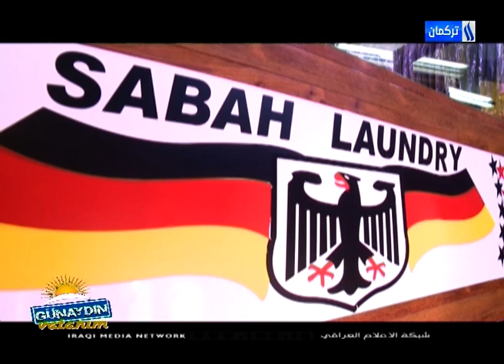Günaydın Vatanım Programı